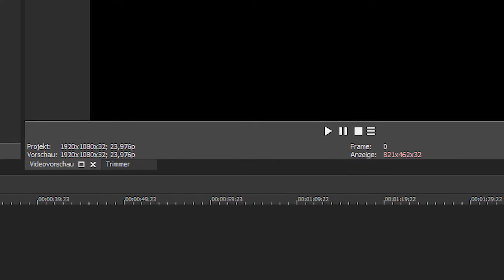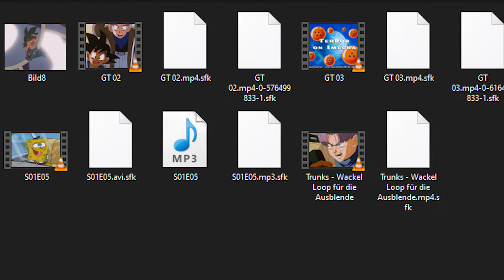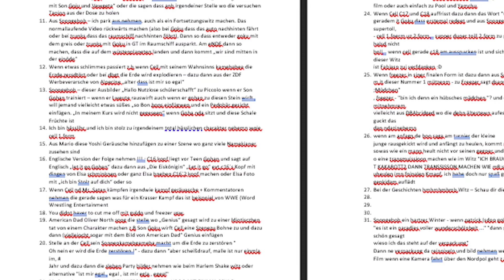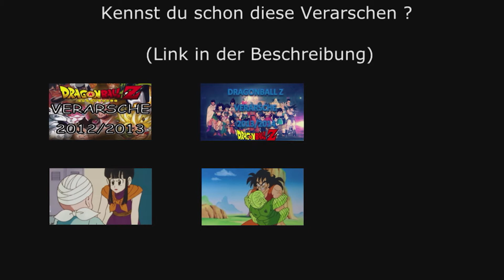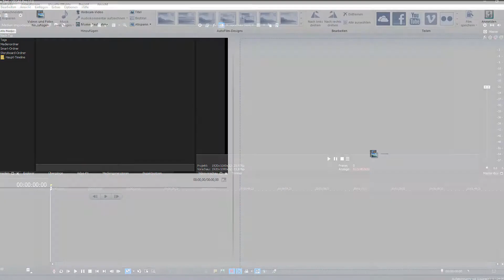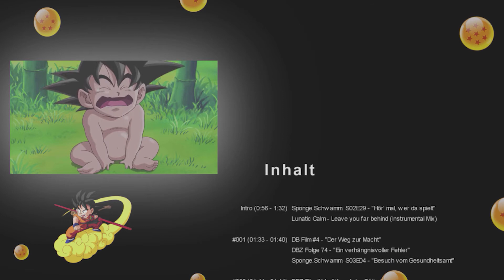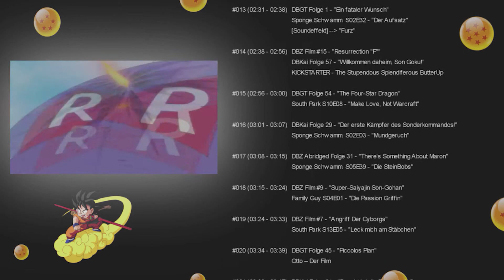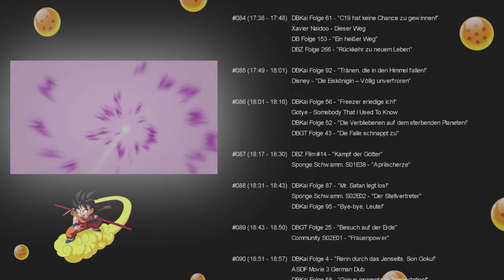Making Of - DBZ Verarsche 2016 / 2017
In diesem Video stelle ich euch ein paar Interessante Sachen zu der oben genannten Verarsche vor und geben zu der ein oder anderen Sache meinen Senf dazu.